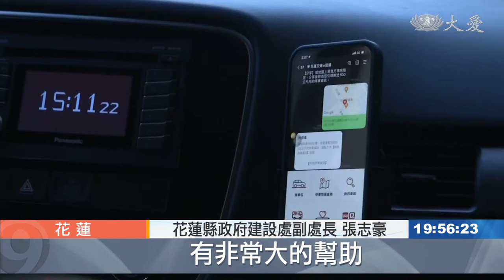花蓮e點通 智慧導引找車位省時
花蓮路面街道狹小，為了交通更流暢，縣政府結合花蓮縣內各停車場和路邊停車格，建置「花蓮e點通」LINE官方帳號-智慧導引系統，因為台灣每天有2100萬人在使用LINE，考量便利性，讓民眾不需要額外下載App，透過簡單的圖文點選，就能夠輕鬆找到停車位。
智慧導引系統，輕鬆找到車位。不用額外下載App，花蓮縣政府利用通訊軟體的功能，節省駕駛人在市區街道繞行的時間。

民眾 陳先生：「因為我是在外地工作，回來的時候基本上，有時候運氣比較不好的話，通常都是二 三十分鐘，尤其是假日的時候。」

縣政府整合花蓮縣各個停車場及路邊停車格，裝設感應地磁，透過網路連線，遊客只要動動手指，就能找到空位，也不用擔心找不到車。

花蓮縣政府建設處副處長 張志豪：「花蓮縣智慧停車的導引系統，初步地去估算，使用這個軟體去找到車位，可以大概減少，5到10分鐘的繞行時間，的確會幫助各位，在我們花蓮市以及花蓮縣，使用路邊停車格及停車場，有非常大的幫助。」

系統能查詢附近500公尺內的停車位，結合紅綠燈下方LED顯示器，智慧導引節省民眾時間，也讓車流更順暢。

花蓮報導：何予懷 翁國嘉。